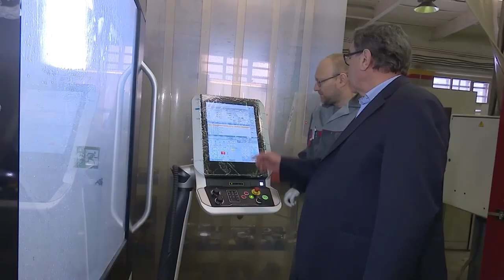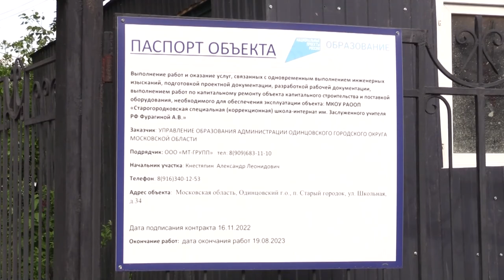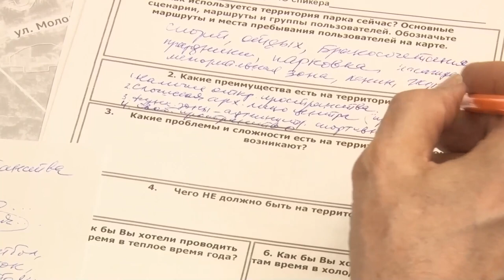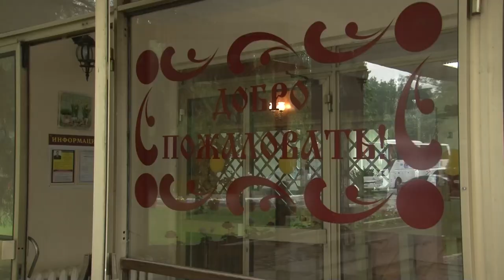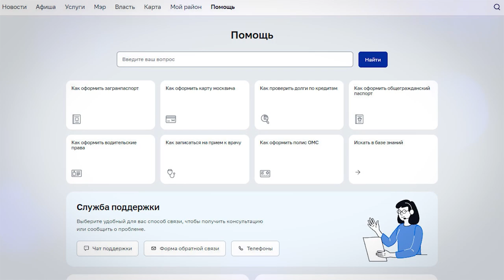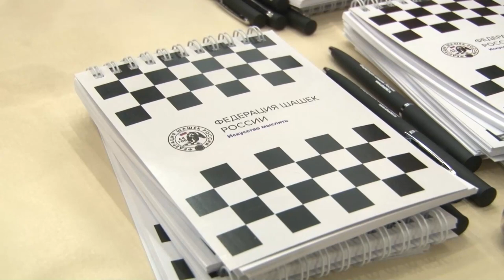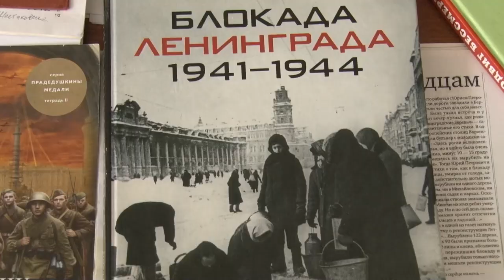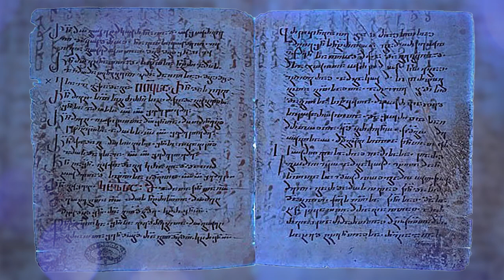Утро на ОТВ 25.05.23